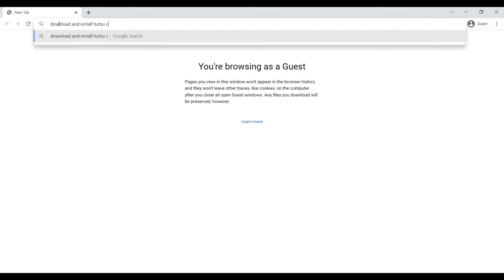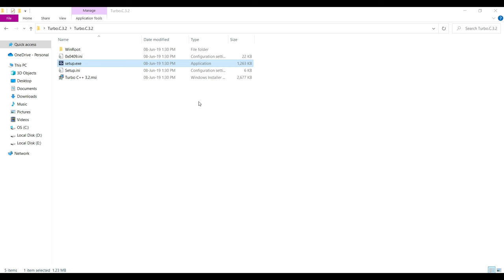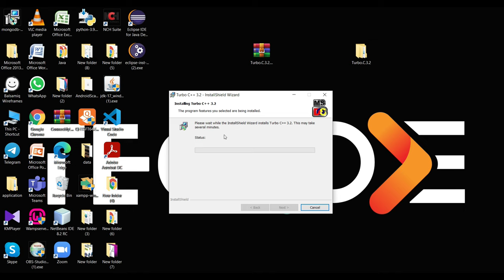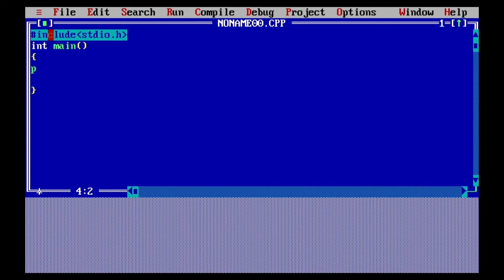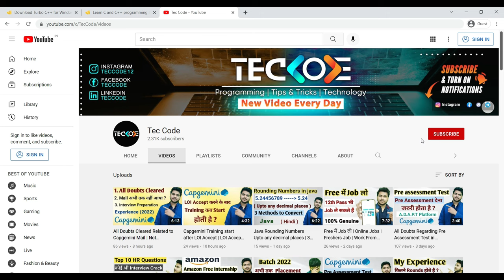Download and Install Turbo C/C++ On Windows 10 | Run First Program | Windows 7/10/11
Topics Covered:
how to install turbo c in windows 10
windows 10,how to download turbo c for windows 10
how to download and install turbo c++ in windows 10
install turbo c in windows 10 64 bit
turbo c++ download
install turbo c in windows 7
download turbo c++
windows 10 turbo c